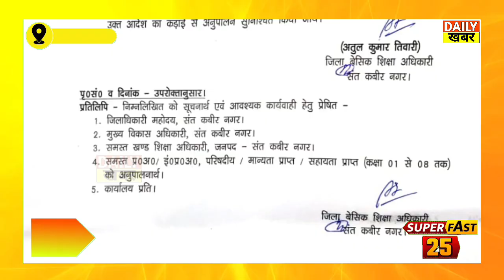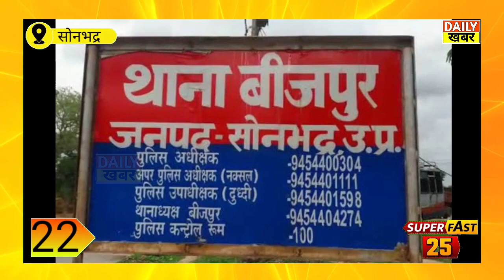29 December 2022 Uttar Pradesh की 25 फटाफट बड़ी खबरें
29 December 2022 Uttar Pradesh की 25 फटाफट बड़ी खबरें

About Video:-उत्तर प्रदेश में क्या-क्या हुआ क्या-क्या घटा    राजनीतिक पार्टी ने किस राजनीतिक पार्टी पर बोला हमला और किस को बनाया निशाना किसान की बात राजनीति की बात और आम जनता की जन जन की बात टॉप 25 खबरें फटाफट अंदाज में Daily Khabar पर हर रोज

Cover City:-
⚫Agra News. Aligarh News⚫ Allahabad
News ⚫Ambedkar Nagar News ⚫Amethi News. ⚫Amroha News ⚫Auraiya News ⚫Azamgarh News ⚫Baghpat News ⚫Bahraich News⚫Ballia News⚫Balrampur News⚫ Banda News⚫ Barabanki News⚫Bareilly News ⚫Basti News⚫ Bhadohi News ⚫ Bijnor News⚫ Budaun News Bulandshahr News⚫Chandauli News ⚫Chitrakoot News ⚫Deoria News.⚫Etah News ⚫Etawah News ⚫Faizabad News.
Farrukhabad News⚫ Fatehpur News⚫ Firozabad News ⚫Gautam Buddha Nagar News⚫ Ghaziabad News ⚫Ghazipur News⚫ Gonda News⚫ Gorakhpur News⚫ Hamirpur News⚫ Hapur News ⚫Hardoi News ⚫Hathras News ⚫Jalaun News ⚫Jaunpur News⚫Jhansi News ⚫Kannauj News ⚫Kanpur Dehat News ⚫Kanpur Nagar News. ⚫Kasganj News ⚫KaushambiNews Padrauna News⚫ Lakhimpur - Kheri News.
⚫Lalitpur News⚫ Lucknow News ⚫Maharajganj News ⚫Mahoba News. ⚫Mainpuri News ⚫Mathura News ⚫Mau News. ⚫Meerut News ⚫ Mirzapur News⚫
⚫Moradabad News. ⚫Muzaffarnagar News. ⚫Pilibhit News ⚫Pratapgarh News ⚫RaeBareli News ⚫ News⚫ Saharanpur News ⚫Sambhal News⚫ Sant
Kabir Nagar News ⚫Shahjahanpur News⚫ Shamali News⚫ Shravasti News ⚫Siddharth Nagar News.⚫Sitapur News⚫ Sonbhadra News⚫ Sultanpur News ⚫Unnao News ⚫Varanasi news

29 December 2022 today breaking news
Today Breaking News ! आज 29 दिसंबर 2022 के मुख्य समाचार बड़ी खबरें, किसान आंदोलन दिल्ली modi news 29 December 2022 today breaking news
Hindi News | Speed News | Today's Top Headlines | 29 December 2022 | Breaking News | Latest News | आज की बड़ी खबरें Aaj Ki Taaza Khabar